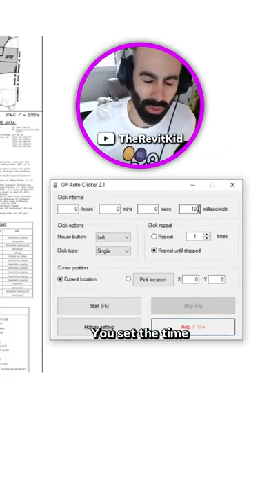Use Auto-Clicker for faster Revit topography ...